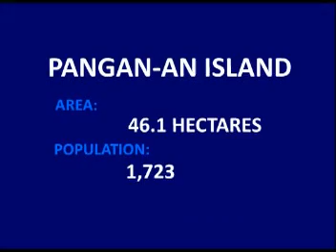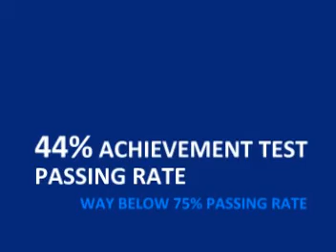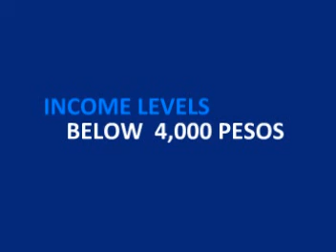Gasa sa Guso